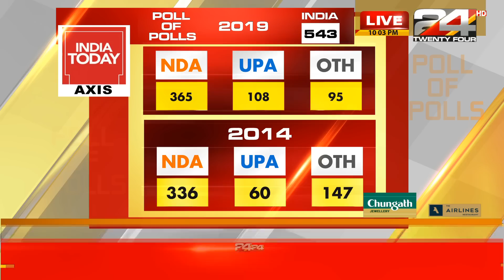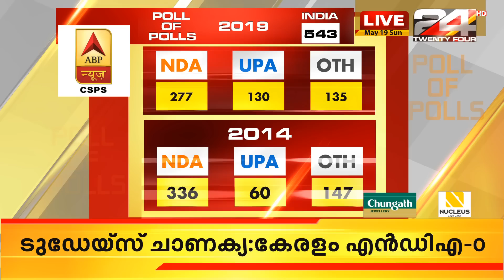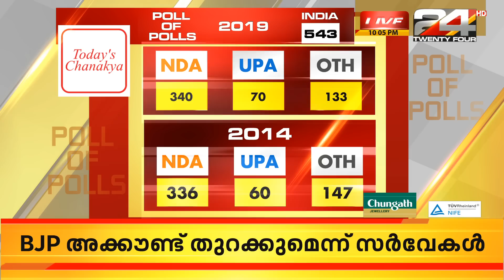രാജ്യത്ത് വീണ്ടും ബിജെപി ഭരണമെന്ന് എക്സിറ്റ് പോൾ പ്രവചനം | 24 Breaking